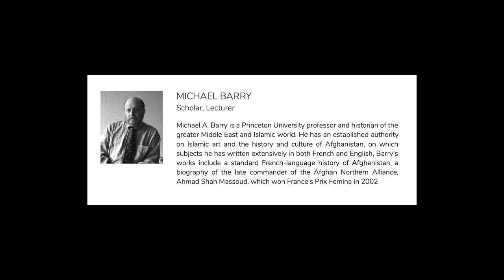5 Michael Barry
MICHAEL BARRY
Michael A. Barry is a Princeton University professor and
historian of the greater Middle East and Islamic world. He
is an established authority on Islamic art and the history
and culture of Afghanistan, on which subjects he has
written extensively in both French and English. Barry's
works include a standard French-language history of
Afghanistan and a biography of the late commander of the
Afghan Northern Alliance, Ahmad Shah Massoud, which
won France's Prix Femina in 2002